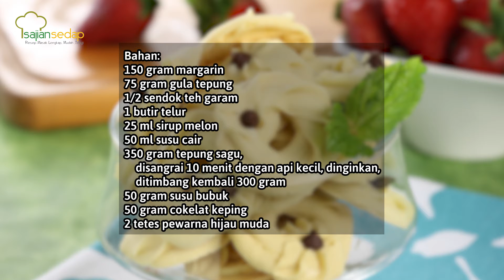Resep Kue Kering Sagu Melon Rasanya Unik dan Enaaak Banget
Resep Kue Kering Sagu Melon Rasanya Unik dan Enaaak Banget, Yuk Kepoin Resepnya

Bahan:
150 gram margarin
1 butir telur
25 ml sirup melon
50 ml susu cair
350 gram tepung sagu disangrai 10 menit dengan api kecil, ditimbang kembali 300 gram
50 gram susu bubuk
50 gram cokelat keping
2 tetes pewarna hijau muda

Produser: Intan Yusan Septiani
Penulis Naskah: Indri & Ajeng
Peraga: Qorin, Resi, Indri,
Fotografer: Andrian, Osyad, Bram
Videografer: Andrian, Osyad, Bram
Video Editor: Andrian, Osyad, Bram